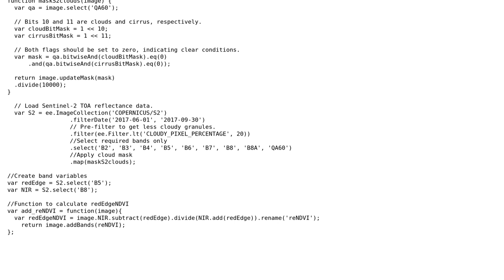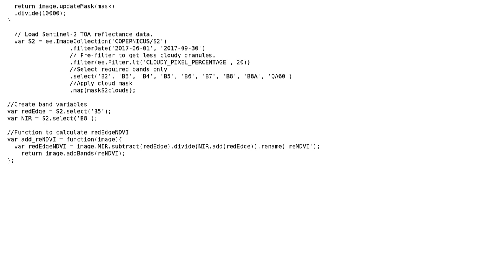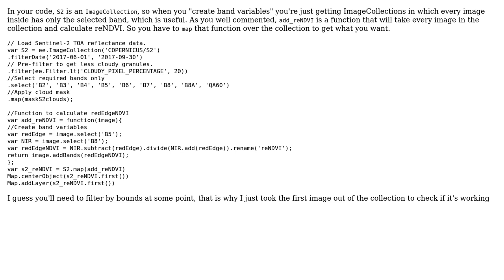GIS: Seeking Function to calculate red-edgeNDVI in Google Earth Engine?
With thanks & praise to God, and with thanks to the many people who have made this project possible! | Content (except music & images) licensed under CC BY-SA | Music | Images & others | With thanks to user Rodrigo E. Principe user PolyGeo user Adam G and the Stack Exchange Network Trademarks are property of their respective owners. You are responsible for your own actions.